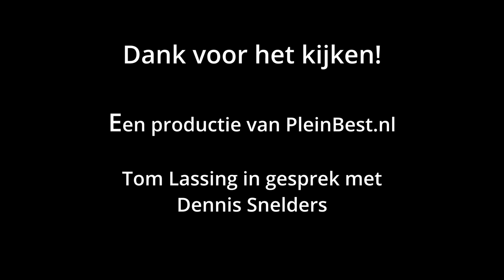Rechtswinkel Best, een gesprek met bestuurslid Dennis Snelders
Wat is de Rechtswinkel Best en wie mogen er gebruik van maken?
De Rechtswinkel bestaat al veertig jaar en is er voor iedereen die rechtsadvies denkt nodig te hebben. Het is een gratis service en dus bijzonder interessant voor wie zich maar niet zomaar een duur juridisch advies kan inwinnen.
Rechtswinkel Best is op zaterdag tussen 10:30 uur en 12:00 uur in buurtcentrum Kadans te bezoeken. In de zomervakantie zijn ze niet beschikbaar vanwege de vakantie van de studenten.

De bezetting van de Rechtswinkel bestaat uit studenten die hiermee ervaring kunnen opdoen. Ervaringen die ze niet kunnen opdoen in hun reguliere studie. De studenten werken in paren en worden geholpen door ervaren juristen die ieder concept doornemen voor het naar de cliënt gestuurd wordt.

Het je dus juridisch advies nodig, loop dan binnen op het spreekuur, of neem via de website contact op.

Dit is een videoproductie van PleinBest.nl
Interview, Techniek en Editing Tom Lassing.

Wil jij interview geven, de camera bedienen, of geïnterviewd worden, neem dan contact op met PleinBest.nl.